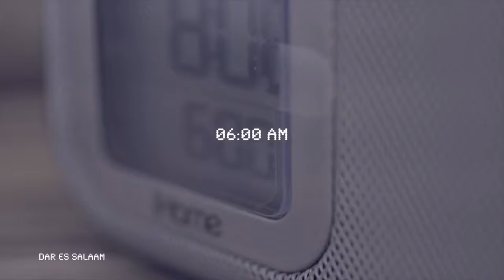Mo music ado ado official video tunewap com mp4